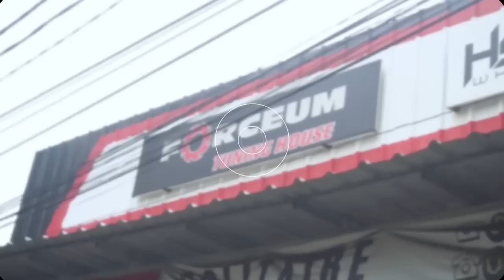Spesial Hari Kemerdekaan ! Mobil Modif Merah Putih. Merdeka !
Seluruh teamhsr mengucapkan Selamat Merayakan Hari Kemerdekaan Republik Indonesia ! Maju Terus Indonesia-ku !